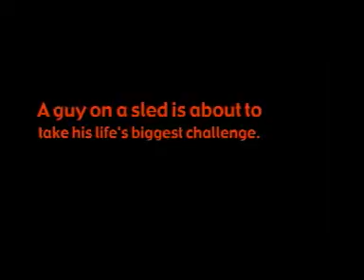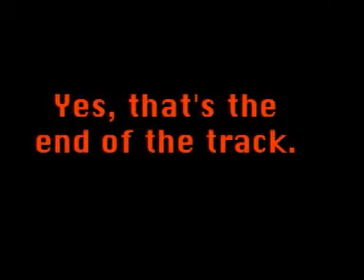Line Rider's Rebellion Against the Laws of Gravity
Loops, recycling, and the first where I utilized "Floating Rider." And you'd better appreciate it. I exported it 6 times before it worked right.